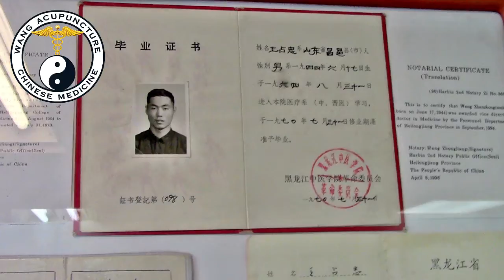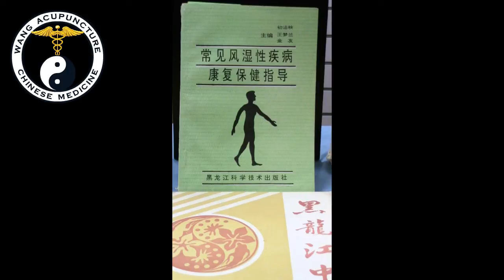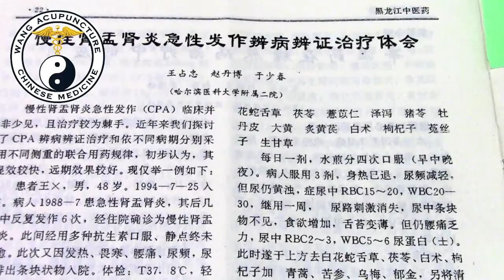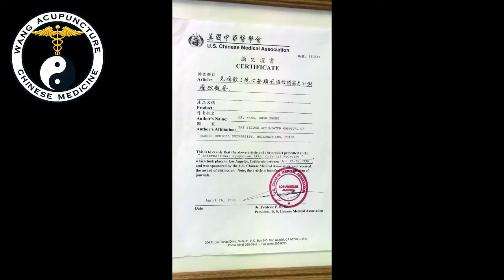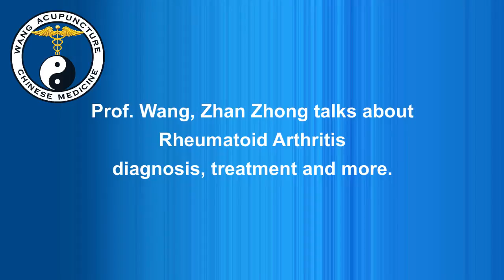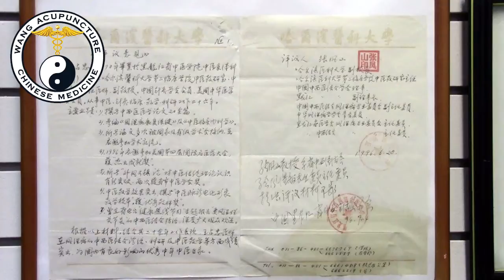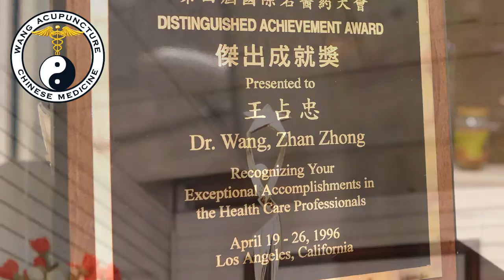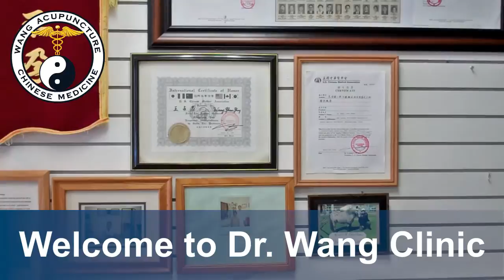Dr. Wang - San Diego Acupuncture Chinese Medicine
Hello!

My name is Dr. Wang, ZhanZhong of Wang Acupuncture Chinese Medicine.

I've been practicing Chinese medicine since 1968, for over 45 years now.  In my practice, I combine my extensive knowledge of Chinese Traditional Medicine with Western Medicine to treat Autoimmune Rheumatic Diseases and other health problems.

From my experience, the most effective approach with these diseases is to provide holistic treatment for my patients which includes acupuncture, herbs, as well as an Asian massage.

During my medical career, I have seen patients with movement difficulties being able to move regularly again and patients with chronic pains completely lose their pain or get it down to a tolerable level.  These patients were able to ultimately avoid certain types of surgery. I have helped infertile couples to have children. I have also helped to induce growth spurts in teens.

One of my patients came to me with a prostate cancer.  After our treatment sessions, his cancer shrunk and he was able to resume a normal life. All these stories make my job an amazingly gratifying journey.

If you would like to talk about your current health issues you can start with scheduling an appointment.  I will do my best to help you get your health back into balance.

Come visit Wang Acupuncture Chinese Medicine, one of the most experienced acupuncturists in San Diego.

Wang, ZhanZhong -- Chief Physician, Professor, OMD in China

Wang Acupuncture Chinese Medicine

7323 Convoy Court, Suite B-105 (off Clairemont Mesa, behind 99 Ranch Asian Market)

Specialties:

    Acupuncture, TuiNa (Asian Massage), Cupping, Chinese Herbs

Expertise:

    Autoimmune Rheumatic Diseases Such as Rheumatoid Arthritis,
    Pain and Injuries,
    Infertility,
    Various Women's Diseases,
    all Types of Complicated Illnesses.

 Music Copyright details:
 "楊秀蘭、歐陽謙-梅花-花神壽陽公主", sound recording administered by Wind Music TV.